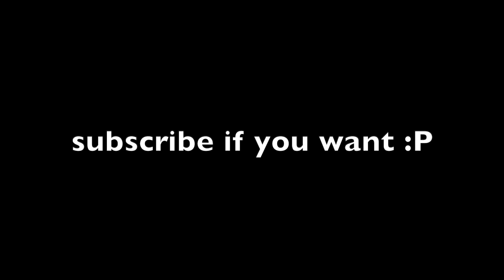REAL COLLEGE ADVICE from Students at Cornell University (Ivy League)//End Of The Year// Campus Tour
Here are some college advice from real Cornell University (Ivy League) students! See what college students regret and learn real college advice that's applicable to all parts of your life!

If you’re new to the channel: welcome ~ I’m Chris and I'm a freshman at Cornell University studying Human Health Biology & Society on the pre-health track. I plan on making videos about college, fashion, lifestyle and whatever else is on my mind.

FREQUENTLY ASKED QUESTIONS:
❏ Where am I from? – Horsham, PA
❏ What school do I go to? — Cornell
❏ What am I majoring in? — Human Biology Health Society

If you're reading this, comment: "Climbing tress :)"

📱DM me! I actually respond » @chrisyoon47

Questions? Comments? Leave them down below and I will respond :)

» MY GEAR
Camera & Lens
Boosted Board
DJI Mavic Mini Drone
MacBook Pro 13in
iPad Pro
Smart Folio Keyboard (for iPad)
Apple Pencil (for iPad)
Iphone XR
AirPods Pro
Peak Design Backpack
SD Cards